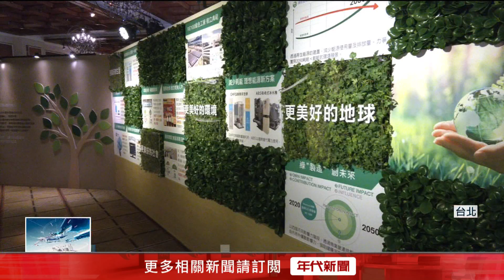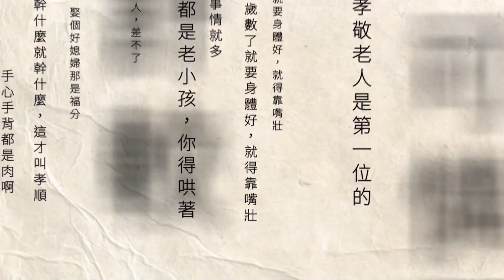居家電器應有盡有！ 日系品牌推秋冬新品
您最近有汰換電器的打算嗎？有日系家電品牌針對居家空間，推出秋冬新品，包含臥室的吸頂燈、浴室的馬桶等，希望可以幫助消費者打造心目中最理想的居家環境！

下載【年代電視】APP：
iOS平台：